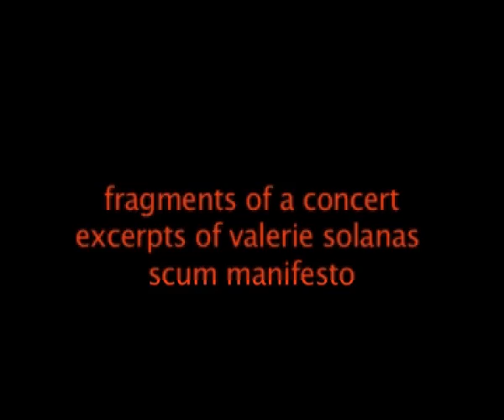SCUM/TRAILER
fragments of a concert,excerpts of Valerie Solanas SCUM manifest,EMT,electronic music theater:Oliver Augst & Marcel Daemgen & guests: Camilla Milena Fehér & Sylvi Kretzschmar, 2008, Sweden; thanx to Riddarhyttan